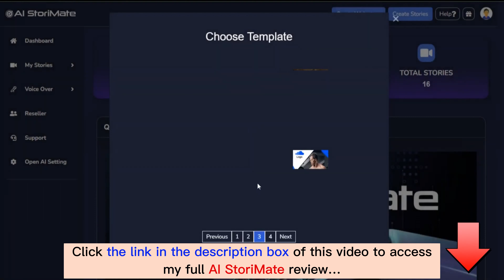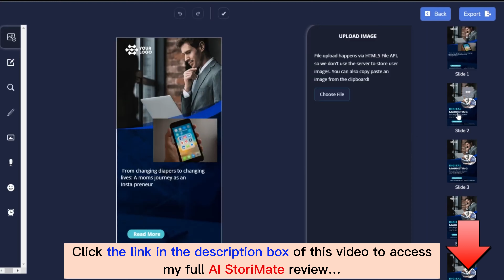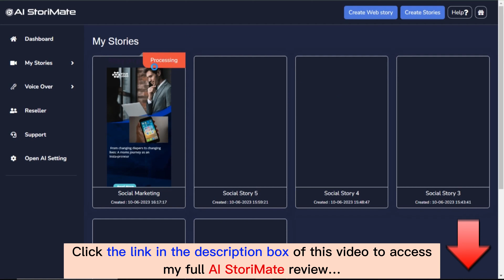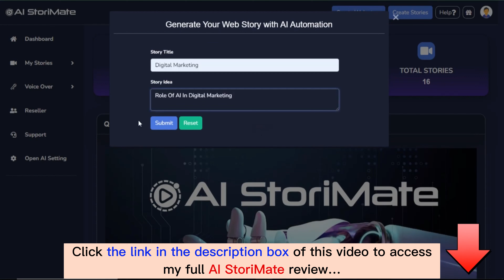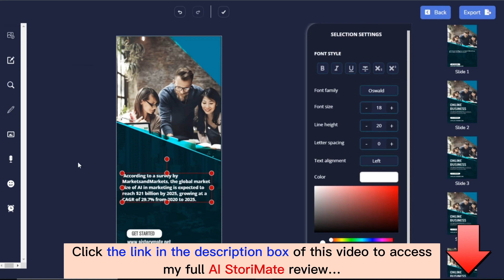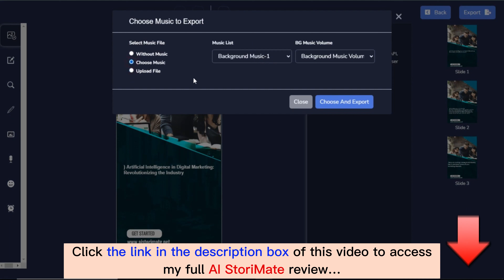AI StoriMate review with App Demo: Is this what you are searching for?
👉  Check this AI StoriMate app:
What is AI StoriMate?
AI StoriMate is the world's first (GPT-4 powered) A.I. story software that creates all kind of stories, reels & shorts for instagram, tiktok, youtube, facebook, and other platforms in seconds using just a keyword using A.I. and creates stories in 33 languages for any business & niche in 3-clicks.
For all details, please click the link above to check my full AI StoriMate review.
AI StoriMate Reviews, AI StoriMate Bonuses, AI StoriMate Demo, AI StoriMate OTOs, AI StoriMate Upsells, AI StoriMate Upgrades, AI StoriMate Discount Coupons, AI StoriMate Scam, AI StoriMate Salespage,
Thanks again!